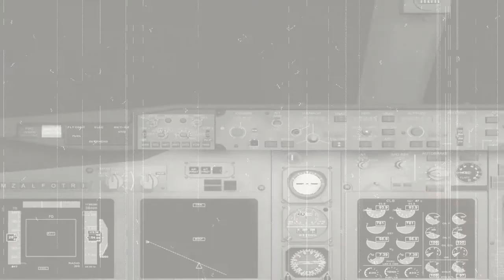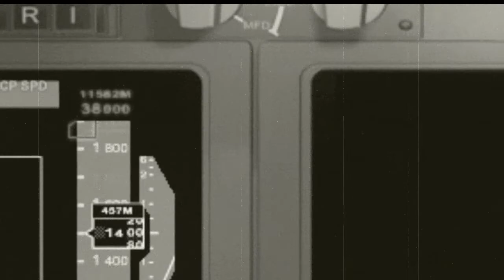Bermuda Triangle VATSIM Event - OFFICIAL HD TRAILER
New York ARTCC (ZNY), Miami ARTCC (ZMA), and San Juan CERAP (ZSU) are pleased to introduce the first annual Bermuda Triangle event!

Aircraft destined for Miami (KMIA) will depart Bermuda (TXKF) and San Juan (TJSJ) and traverse the triangle. Will you make it out?

Prizes will be awarded! Visit vatsim.net for more details.